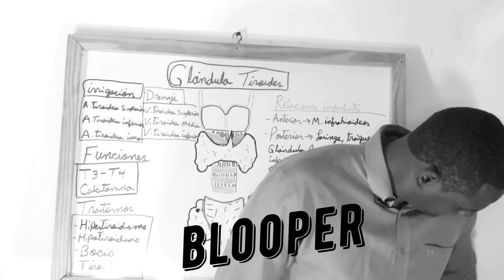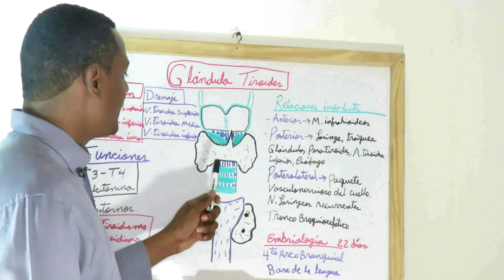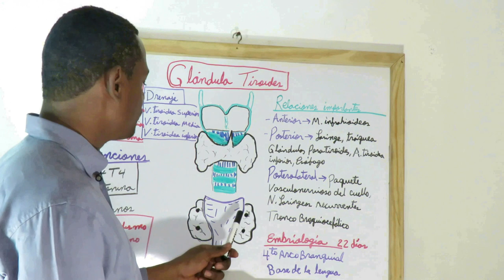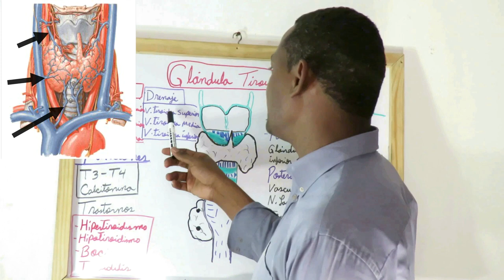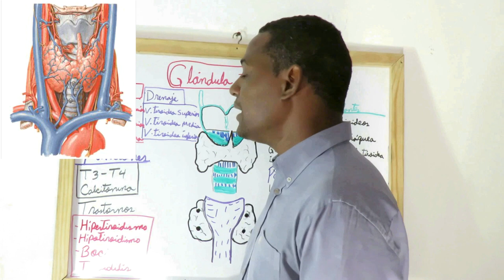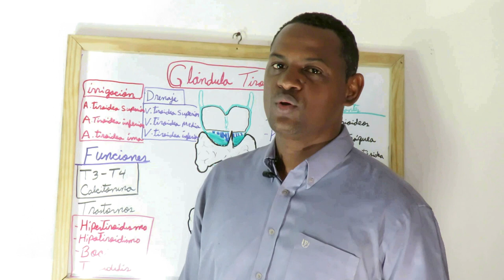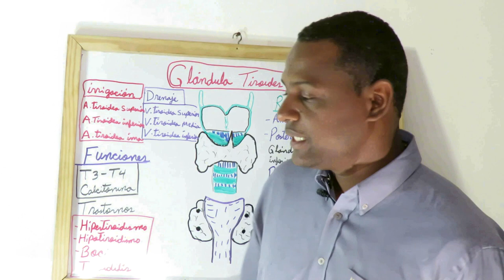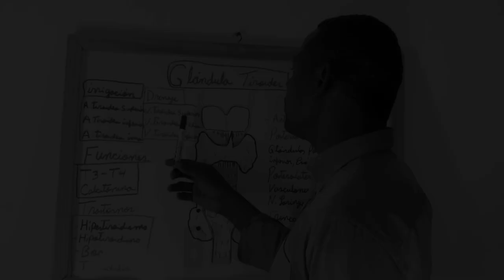Glándula Tiroides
Hola mi gente aquí les dejo este super tema de la glándula tiroides, comenta, regala un like y comparte nuestros contenidos!!Anatomía